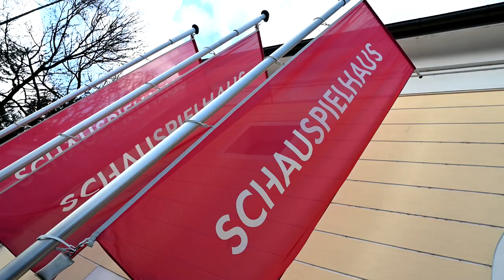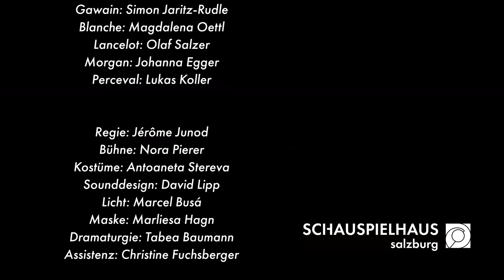Artus, letzte Schlacht | Making-of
Ein kleiner Einblick hinter die Kulissen unserer Produktion "Artus, letzte Schlacht" von Jérôme Junod, welche am 11. November diesen Jahres seine Uraufführung feierte.

Artus, König von Logris | Theo Helm
Guinevere, seine Frau | Christiane Warnecke
Kay, sein Ziehbruder, Seneschall | Jens Ole Schmieder
Gawain, sein Neffe | Simon Jaritz-Rudle
Morgan, seine Schwester | Johanna Egger
Blanche, Gefolgsfrau der Königin | Magdalena Oettl
Ein unbekannter Ritter, später Lancelot | Olaf Salzer
Der Junge in dem Leichenhaufen, später Perceval | Lukas Koller
Ein junger Mann, später Galahad | Wolfgang Kandler

Regie | Jérôme Junod
Film | Jan Friese
Bühne | Nora Pierer
Kostüme | Antoaneta Stereva
Musik | David Lipp
Licht | Marcel Busá, Maximilian Schranz
Ton | Heinke Aussenegg, Louisa Brunner
Maske | Marliesa Hagn